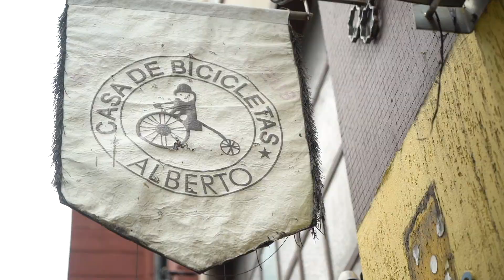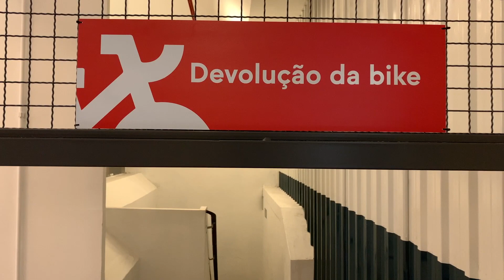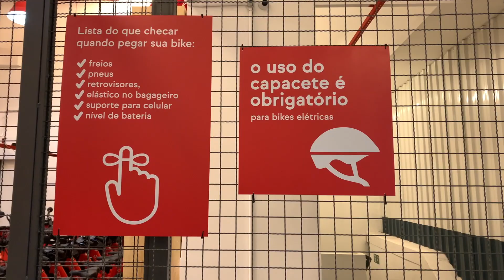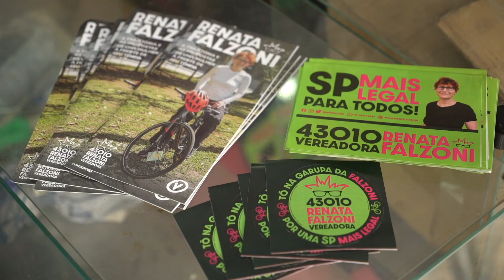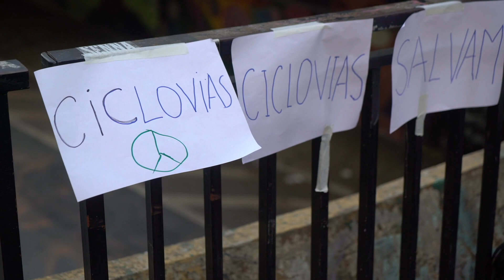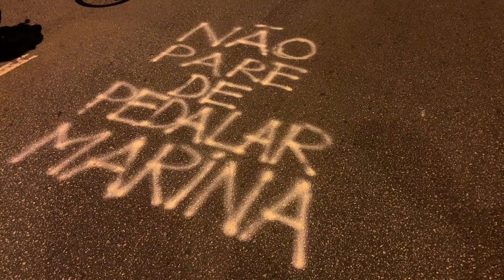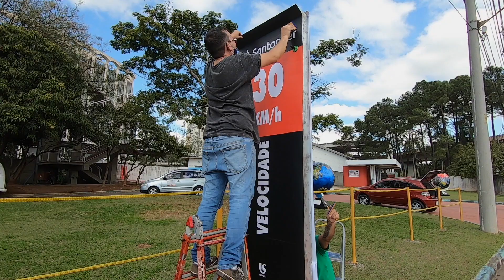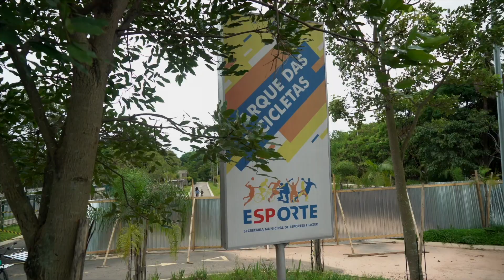RETROSPECTIVA 2020 NO MUNDO DA BIKE